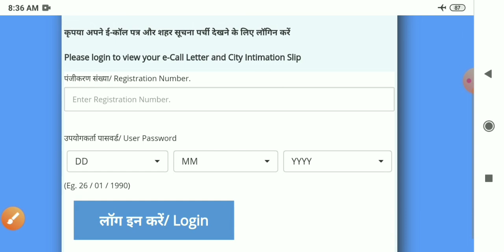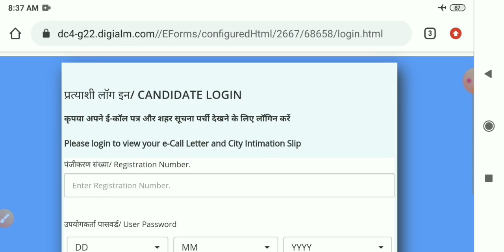RRB NTPC Admit Card Download 2020 | Railway NTPC Admit Card Out-How to Download RRB NTPC Admit Card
RRB NTPC admit card out.